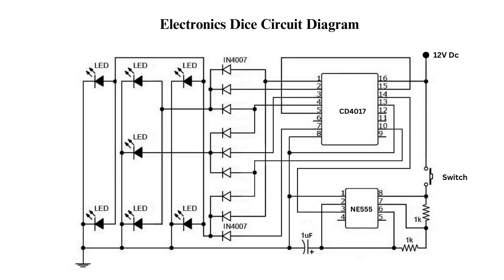How To Make Electronics Dice Using CD4017 IC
How to make electronics Dice 7s8ng CD4017 IC.
How To Make Electronics Dice.
Electronics Dice using 4017 IC and 555 timer.
Electronics Dice using 4017 IC.
Electronics Dice circuit.
Electronics Dice using 555 timer.
Electronics Dice project.